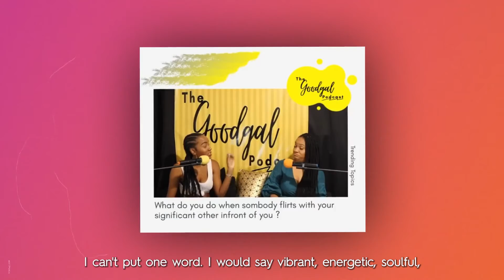International Podcast Day